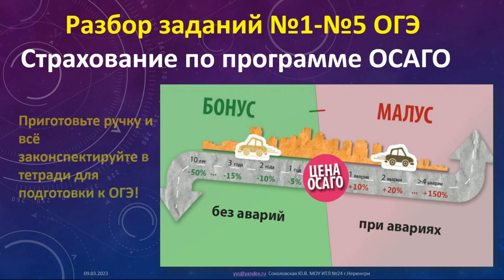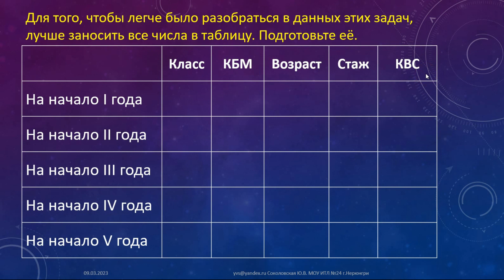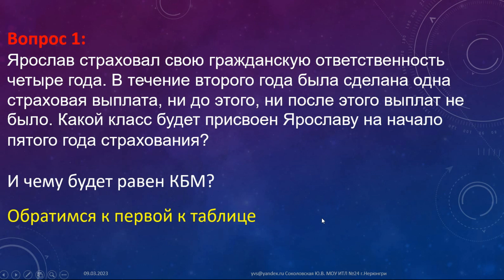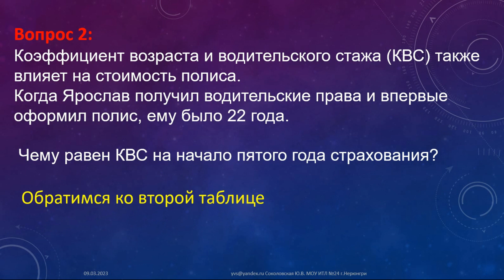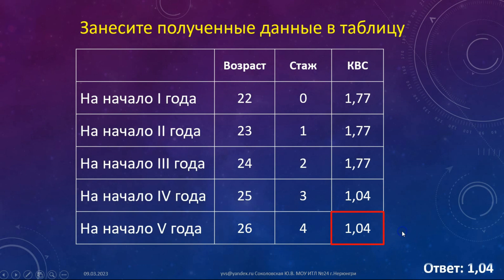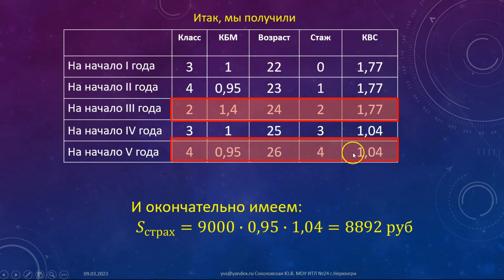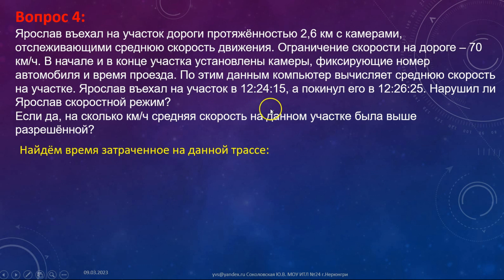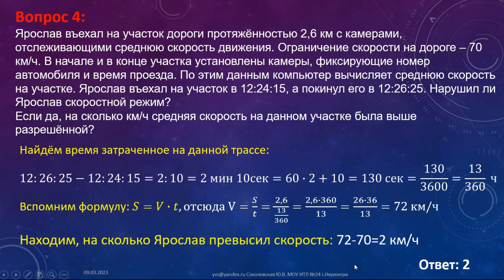ОГЭ. Практико-ориентированные задачи. ОСАГО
Консультация по подготовкек ОГЭ в рамках проекта Математика. Продвижение+
Лектор - Соколовская Юлия Владимировна, учитель математики ИТЛ №24 г.Нерюнгри